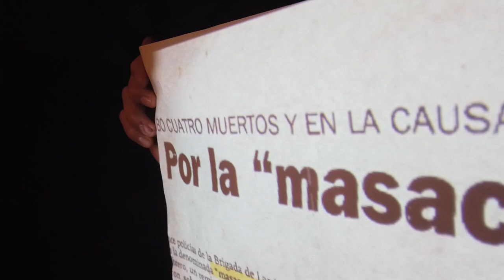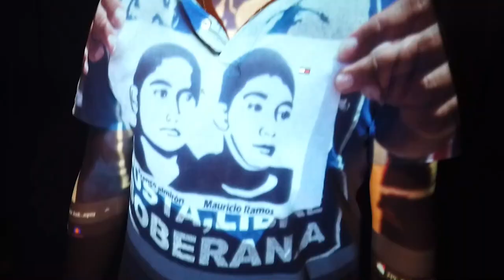Estamos Cansados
Videoclip realizado por les estudiantes de la Escuela Secundaria Técnica de la UNSAM. El proyecto fue presentado en el marco de la Convocatoria "Jovenes y Memoria" en Chapadmalal 2022.

Realizado por Ricardo Coronil, Naya Gigena, Brisa Goy, Erik Martinez, Abril Mendoza, Alan Noriega, Ariana Rojas y Gonzalo Vera.